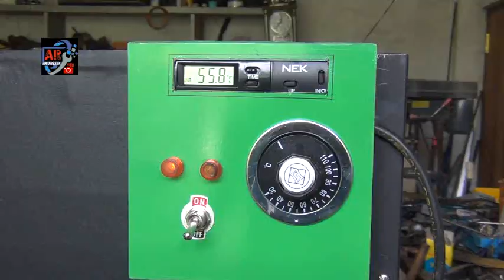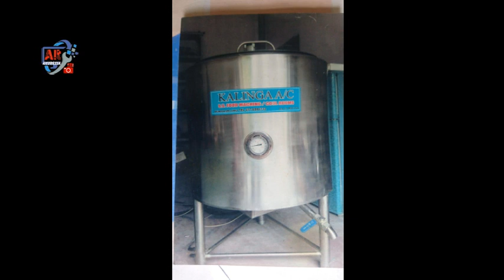අකුරැස්සේ Made in Sri Lanka ශිල්පියා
තම තාක්ෂණික දැනුම තුලින්  විවිධ යන්ත්‍ර නිෂ්පාදනය කිරීමේ හැකියාව ඇති තාක්ෂණික ශිල්පියෙකු අපට අකුරැස්ස පරදුව ප්‍රදේශයෙන් හමු වූවා.

ඔහු නමින් ආර්.ඩබිලිව්.ජී. ගාමිණී කාලිංගයි. වෘත්තියෙන් වායු සමීකරණ , ශිතකරණ අළුත්වැඩියා කටයුතු සිදුකරගෙන ගිය ඔහු ඉන් ඔබ්බට ගොස් යෝගට් සීලර්, යෝගට් කූල් රූම්, ඉදිආප්ප නිෂ්පාදන යන්ත්‍ර ආදී බොහෝ නිෂ්පාදන සිදුකිරීමේ ක්‍රියාවලියකට අවතීර්න ව සිටිනවා.

මේ වන විට කාලිංග මහතාගේ නවතම නිෂ්පාදනය වන්නේ ආහාර කල් තබා ගැනීමේ ක්‍රියාවලිය සදහා යොදා ගන්නා ආහාර විජලන යන්ත්‍රයයි.  අඩු වියදමකින් සේම අඩු විදුලි බලයකින් මින් ප්‍රයෝජන ගත හැකි වීම මෙහි විශේෂත්වය බව කාලිංග මහතා පවසයි.

විදාතා වැනි ආයතන වලටත්, ගාල්ල දක්ෂිණපාය ටත්  මෙම නව නිෂ්පාදනය අලෙවි කරන බව කාලිංග මහතා වැඩිදුරටත් කියා සිටියා.

තම තාක්ෂණික දැනුම භාවිතා කරමින් සිදුකරන මේ යන්ත්‍ර නිෂ්පාදන සියල්ල විදේශයන්ගෙන් ගෙන්වන යන්ත්‍ර වලට වඩා අඩු මිලකට ලබා ගැනිමට හැකි විම විදේශ විනිමය අර්බුදයක සිටින අප රටට කාලිංග මහතාගේ සේවය අස්වැසිල්ලක් වනු නොඅනුමානය.